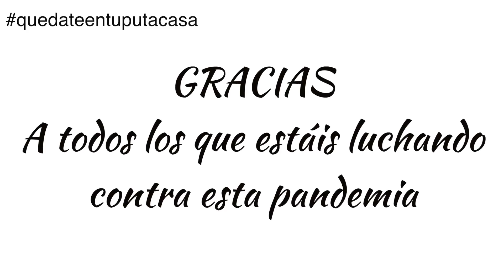QUÉDATE EN TU PUTA CASA - Olaya Alcázar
Música y letra: Olaya Alcázar @soulayer / Olaya_alcazar
Producido por: Olaya Alcázar y Pablo Rouss
Mezclado y masterizado: Pablo Rouss @pablorousproducer
Batería: Pablo Big Boy @pablobigboy
Guitarra y bajo: Pablo Rouss
Voz, coros y piano: Olaya Alcázar

Portada: Sara Fernández @sara_fv / @saragraph
Vídeo: Diego del Monte @dieguete11

Hemos hecho ABSOLUTAMENTE todo en nuestra casa.

Vamos a concienciar a todo el mundo.